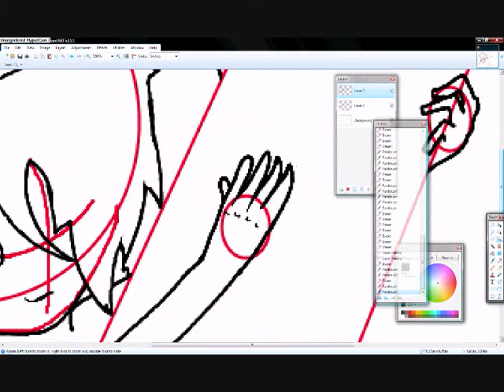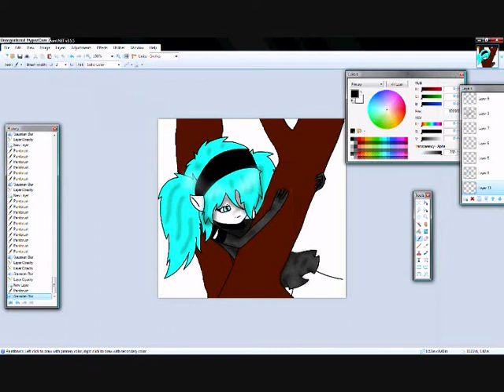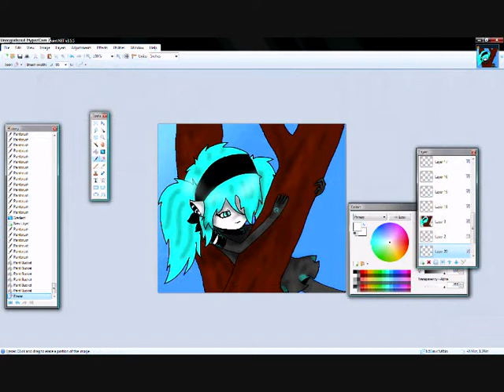Speed paint (Thanks for 600 subscribers =D)